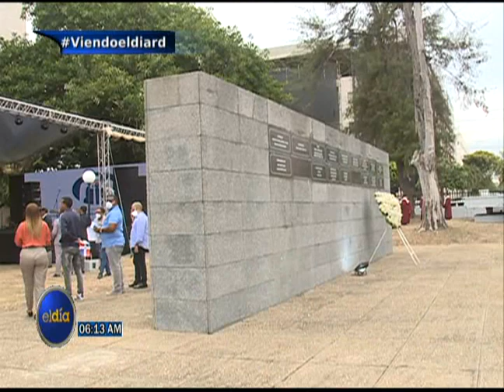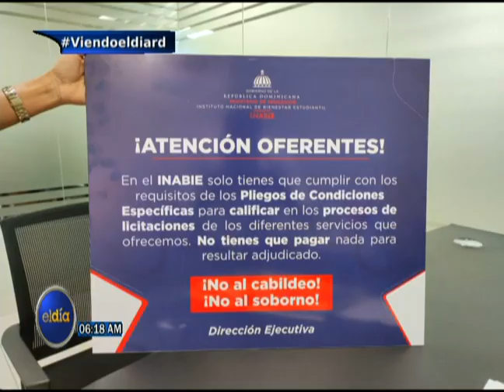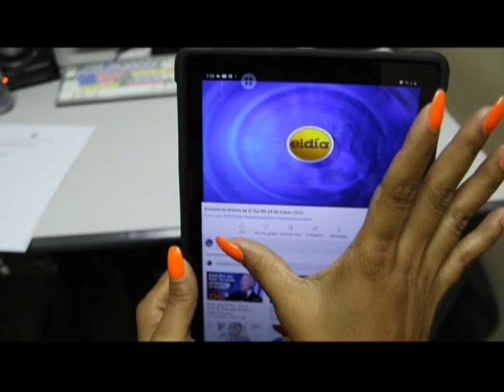ElDia / Resumen de las noticias de El Día con Jonior Ramírez / 15 junio 2022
Resumen de las noticias de El Día con Jonior Ramírez.